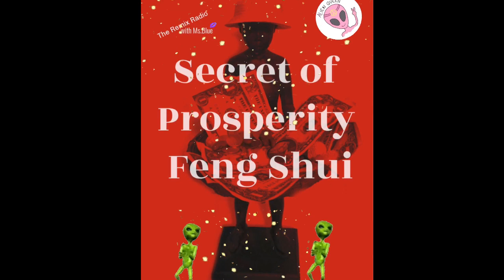The Chinese Secret of Prosperity - Feng Shui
FengShui Gateway Lion's Gate !!!

Come and Join In La La La The Remix !!

We are all growing up on planet earth, what a time to be alive. M.a.g.i.c. (making a greater individual commitment) is one the best things you can do for yourself and those you love and who love you. Really, it's self care- and that can only come from you. When you Know Your Magic you can show up in the world and be YOU! I know love is the only thing real here, so have fun chat n chill with us on planet remix. Remember, always give the Best of your love.

Your comments give me  light, so please take a moment to say "Hi - or sending some greetings!

Readings | Know Your Magic Audio WorkBook | Know Your Magic Oracle Deck | Self Invested Workshop | Akashic Records Readings | Radio Host | Medium | Intuitive Healer | Psychic - Medium | Intuitive Healer | Psychic |Certified Holistic Practitioners | Metaphysician | Cosmic Creator | Soul Contracts | Pass Lives |Reiki Master